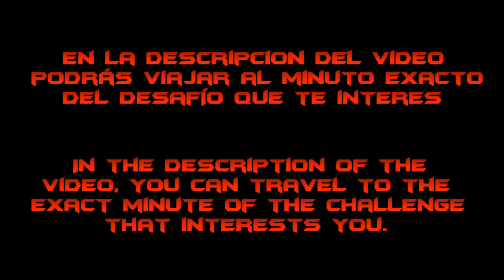Batman Arkham City Guía - Batman Arkham City DLC Catwoman-Combate Todos los desafíos y Medallas-All combat challenges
* Desafíos Batman combate: próximamente
Desafíos Batman depredador: próximamente
Desafíos Batman campaña: próximamente

- Desafíos de mapas completados  normales y extremas.
(BATMAN/CATWOMAN/ROBIN/NIGHTWING).
- Maps completed normal and extreme challenges.
 (BATMAN/CATWOMAN/ROBIN/NIGHTWING).

RANKING COMBATE / BATTLE RANKING.
RANKING DEPREDADOR / PREDATORY RANKING
RANKING CAMPAÑA / RANKING CAMPAIGN-Nueve Medallas / Nine  medals
Pulsa en URL y viaja al minuto exacto del desafío:
Press in URL and travels at the exact minute of the challenge:

5-12 Reyerta en la casa de la risa / Brawl in the House of laughter.
9-12 Ruido en las azoteas extrema / Noise on the roofs extreme.
11-12 Reyerta en la casa de la risa extrema / Brawl in the House of laughter extreme.

Historia Batman Arkham City:
Ha pasado un año desde que los explosivos acontecimientos de Arkham Asylum sacudieron los cimientos de Gotham City. Con la institución hecha pedazos y la prisión de Blackgate reducida a cenizas, Quincy Sharp aprovechó la derrota de Joker a manos de Batman para recoger votos y presentarse a alcaldesa de la ciudad.

Tras resultar elegida, Sharp construyó un distrito urbano amurallado en los alrededores de la ciudad conocido como Arkham City, una prisión donde los presos pueden deambular libremente bajo la atenta mirada de las fuerzas de seguridad y una misteriosa figura conocida como Dr. Hugo Strange. En Arkham City, los criminales más despiadados se mueven con total libertad mientras los más débiles permanecen ocultos y luchan desesperadamente por sobrevivir día a día.

Cuando Catwoman es capturada por Dos Caras y sus secuaces, a Batman no le queda otra opción que la de aventurarse tras los muros de Arkham City para rescatar a la sensual ladrona de las garras del antiguo caballero blanco de Gotham. Abróchate bien la capa, coge el mando inalámbrico y prepárate para una de las aventuras más emocionantes de PlayStation 3 en 2011.

DLC Catwoman:
El paquete de Catwoman y juega con este personaje en una línea argumental exclusiva. El paquete de Catwoman se incluye con el juego. Si el propietario anterior del juego ya ha canjeado el código del paquete de Catwoman, puedes comprar uno nuevo en el Bazar Xbox Live. El paquete de Catwoman también incluye dos trajes extra de Catwoman: "Long Halloween Catwoman" y "Animated Catwoman".

DLC Robin :
El personaje de Robin incluye sus propios artilugios y movimientos especiales. Además, se puede jugar en todos los mapas de desafío del juego y en dos mapas adicionales incluidos con el paquete: "Black Mask" y "Freight Train". El mapa de desafío de Freight Train Escape ofrece una perspectiva única de Arkham City, con acción frenética en un plano en 2D. El paquete también contiene dos trajes adicionales para tu personaje: Red Robin y Robin Animated.

DCL Nighwing:
El personaje jugable Nightwing. Nighwing incluye sus propios artilugios y movimientos especiales. Además, se puede jugar en todos los mapas de desafío del juego y en dos mapas adicionales incluidos con el paquete: "Wayne Manor" y "Main Hall". El paquete también incluye un traje de personaje extra "Animated Nightwing".

DLC Harley Quinn's Revenge:
Cuando las aguas comienzan a volver a su cauce en Gotham, Batman se ve atraído de nuevo a Arkham City por la última supervillana que queda en sus calles: Harley Quinn. Más peligrosa que nunca y acompañada de su propia banda de asesinos, está decidida a vengarse del Caballero Oscuro.